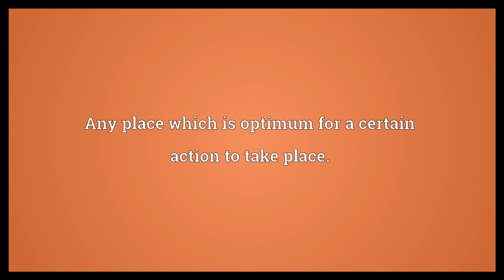Sweet spot Meaning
Video shows what sweet spot means. The optimal place on the bat, racquet, etc with which to hit.. Any place which is optimum for a certain action to take place.. The center of percussion..  Sweet spot Meaning. How to pronounce, definition audio dictionary. How to say sweet spot. Powered by MaryTTS, Wiktionary